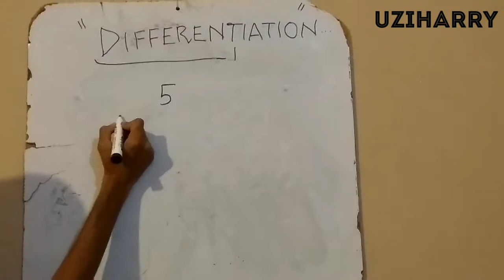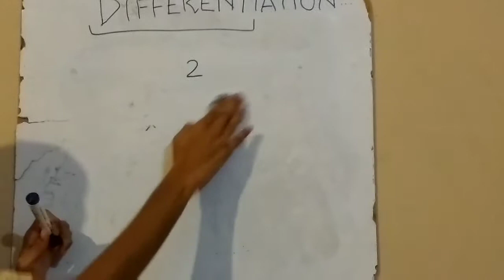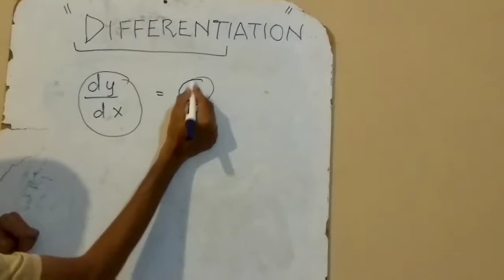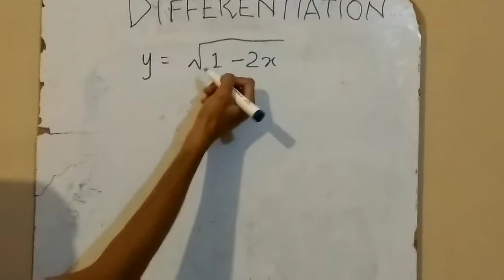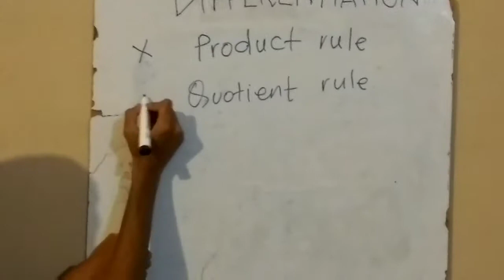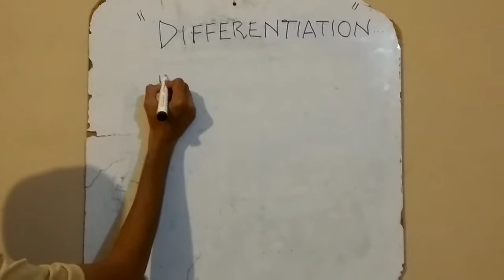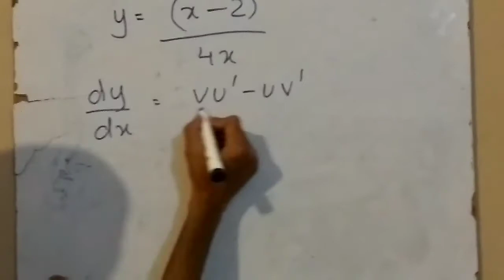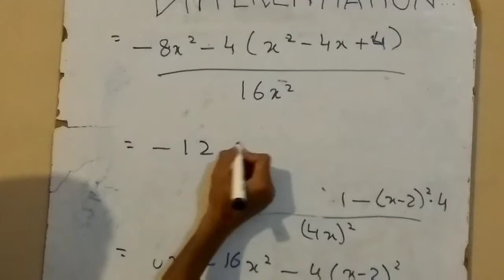Differentiation topic's explanation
Also comment if you have any queries 📚😉